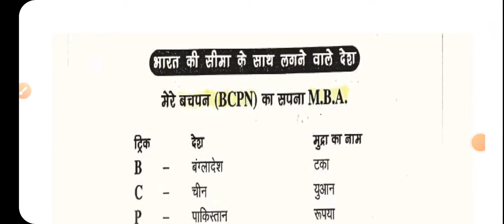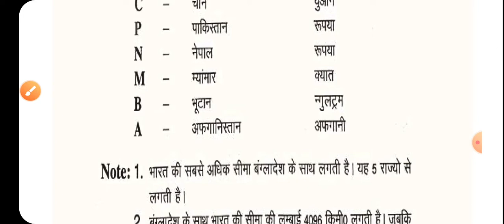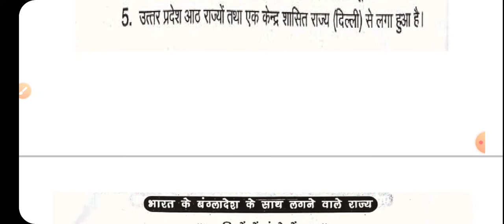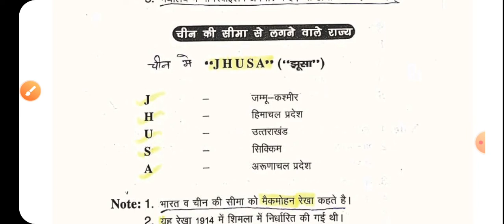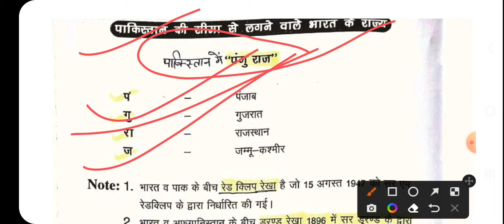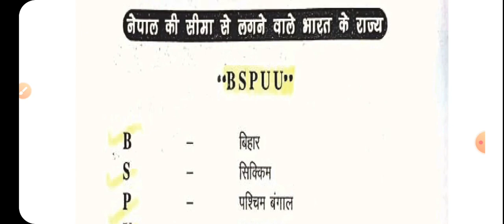static gk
padosi desh